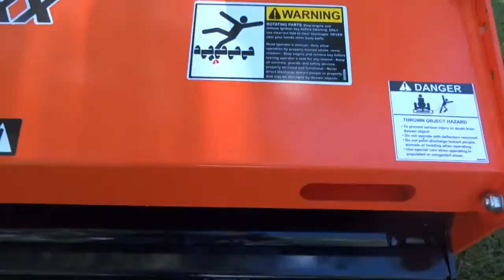WoodMaxx FM-62H, 62" PTO flail mower with hydraulic side shift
This video shows the features of the WoodMaxx FM-62H PTO flail mower with hydraulic side shift. Engineered in upstate NY This flail mower is designed to work on tractors with 20-45 hp. at the PTO and will work on any category 1 or 2 tractor. Only available through WoodMaxx directly. for more information.